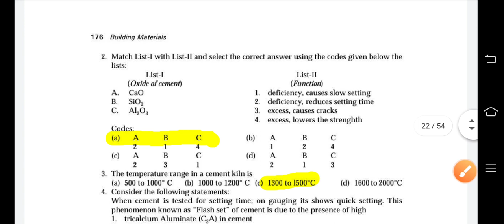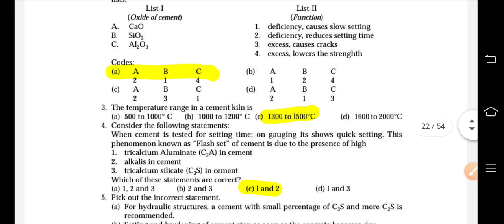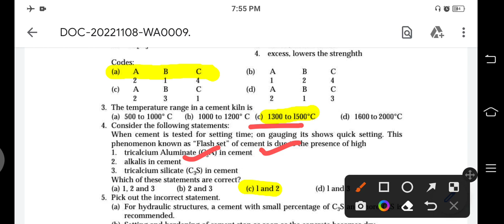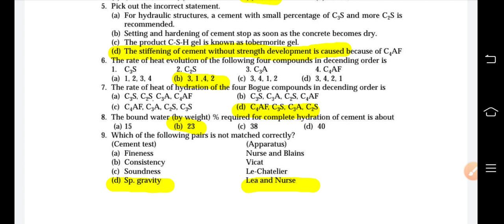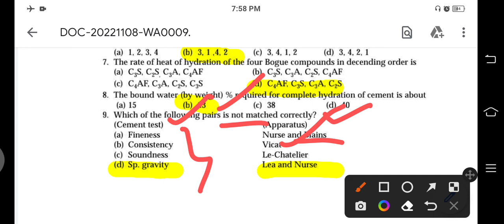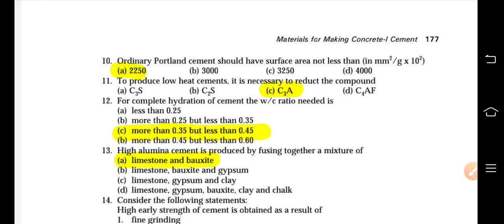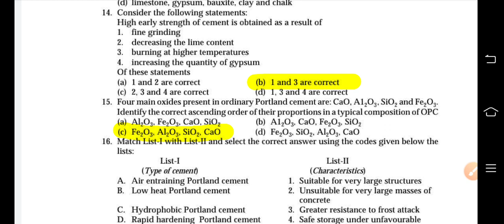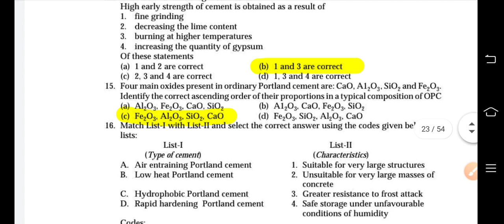BUILDING MATERIAL - CEMENT MCQ DISCUSSION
*Online class Admission open for*👇👇👇

*TNPSC - Assistant Engineer (A. E)*

and

*TRB - POLYTECHNIC LECTURES EXAM*

*Eligibility - B. E civil*

For Registration Through

JOINT WHATSAPP GROUP

Regards